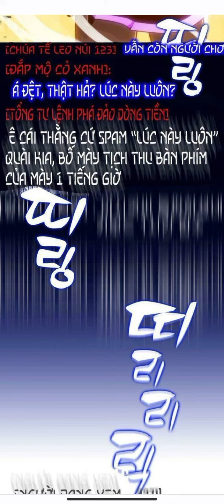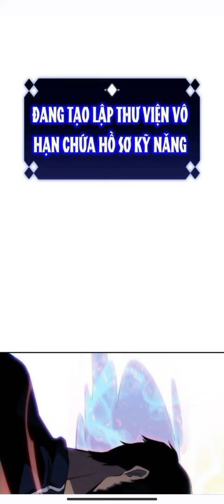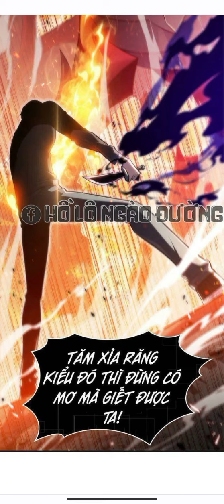truyện tranh thuyết minh: người chơi mới tăng cấp tối đa #1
Jinhyuk, một Nutuber chơi game, là người duy nhất nhìn thấy phần kết của trò chơi [Tower of Trials]. Tuy nhiên, khi mức độ phổ biến của trò chơi giảm sút, anh ấy trở nên khó khăn để tiếp tục kiếm sống bằng nghề chơi game Nutuber. Vì anh ấy đã nhìn thấy kết thúc trò chơi, anh ấy định nghỉ chơi. Nhưng ngày hôm đó, [Tower of Trials] đã trở thành hiện thực, và Jinhyuk, người biết về mọi thứ trong trò chơi, đã tiếp quản mọi thứ nhanh hơn bất kỳ ai có thể làm được! "Tôi" Tôi sẽ cho bạn thấy một người chuyên nghiệp thực sự là như thế nào. "
truyện tranh thuyết minh: người chơi mới tăng cấp tối đa
người chơi mới mới tăng cấp tối đa